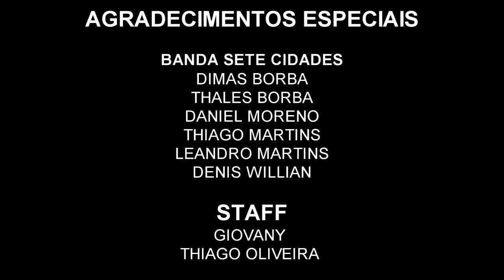Markinhos Rodriguez (Banda Sete Cidades)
Drum Cam da apresentação do músico Markinhos Rodriguez com a Banda Sete Cidades em evento corporativo em São Caetano do Sul/SP